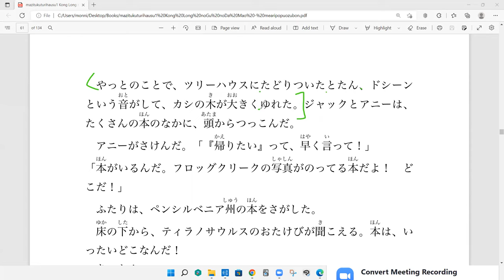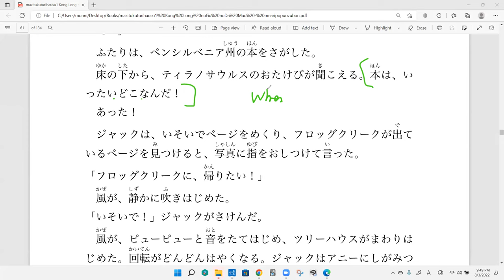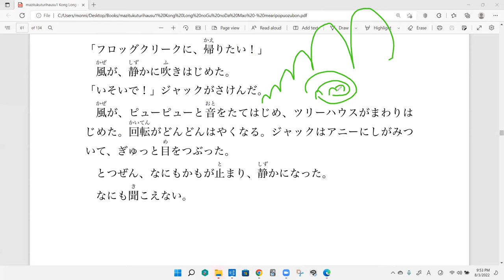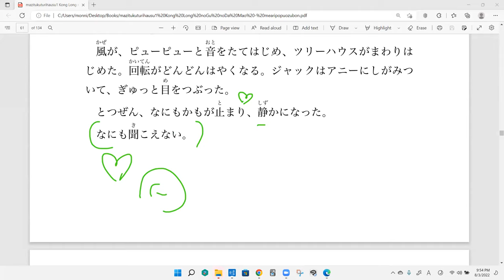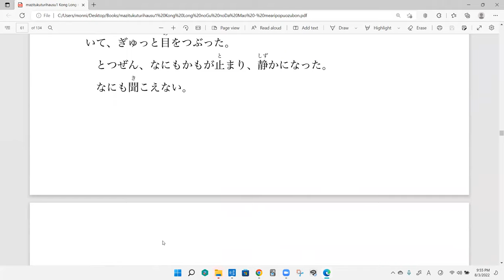Discussion 17 The Magic Treehouse